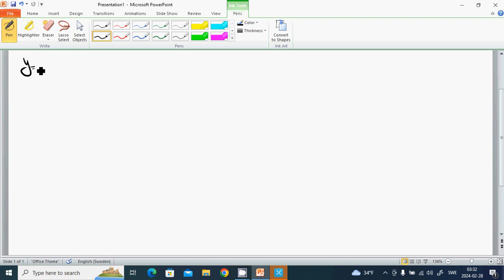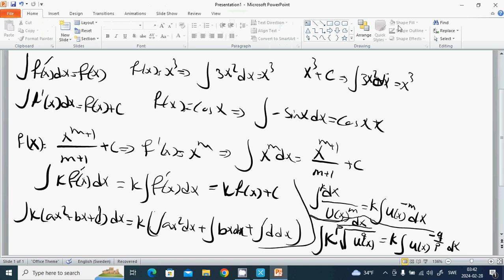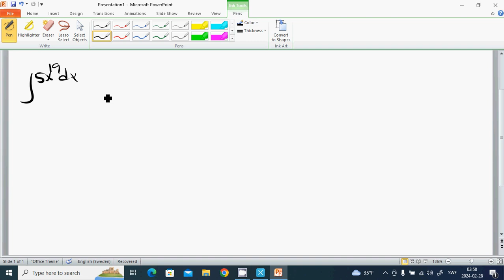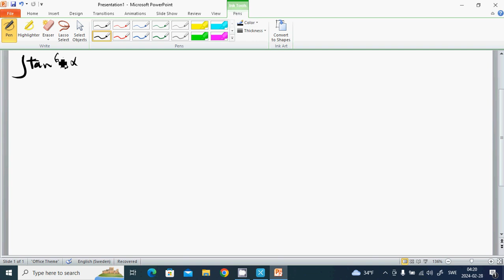30 integrals part 1